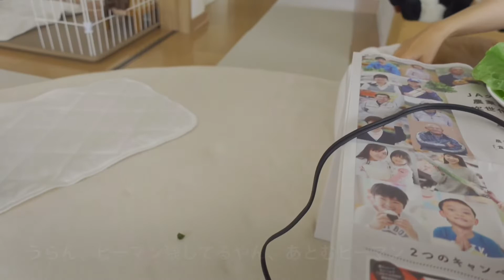愛犬と焼肉！肉を飲み物と思い込んでる犬。トイプードル 多頭飼い デカプー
今日のVlog　2021年6月13日

トイプードルあとむうらんと一緒に楽しめる焼肉をしたこの日。
愛犬大感謝デーとしてお肉サービスしちゃいました。
ホットプレート、お肉を用意しだすとソワソワ、きっとわかるんでしょう。
その代わり夜ご飯は少なめですけどね。(笑)

毎週　月・水・金・土　21：00更新中。